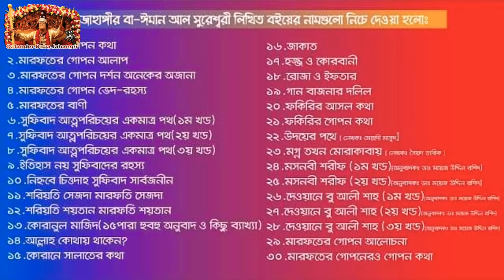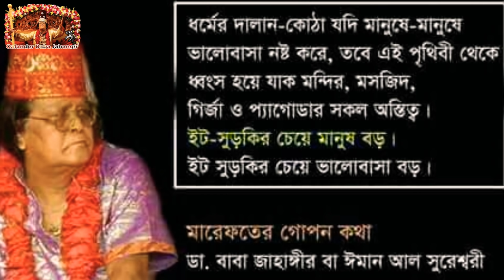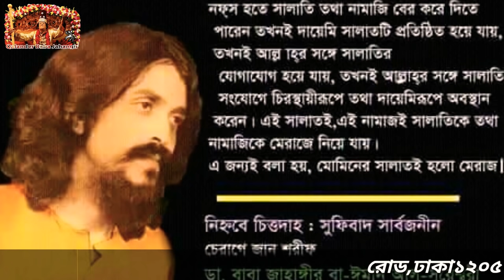মন দিয়ে শুনুন|Mon Diye Sunun| Qalandar Baba Jahangir.